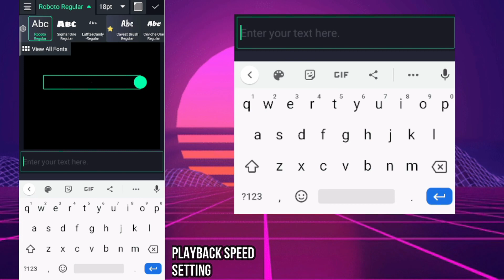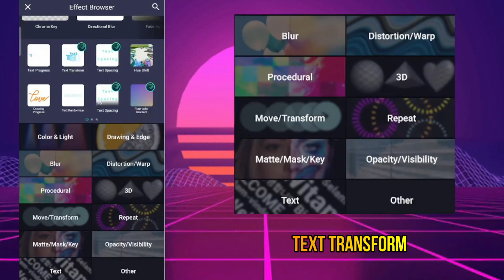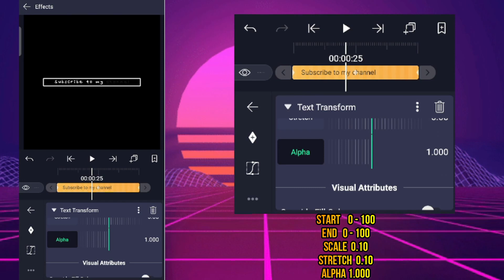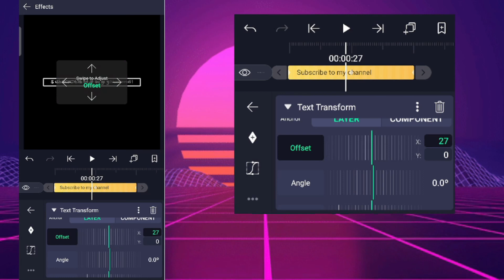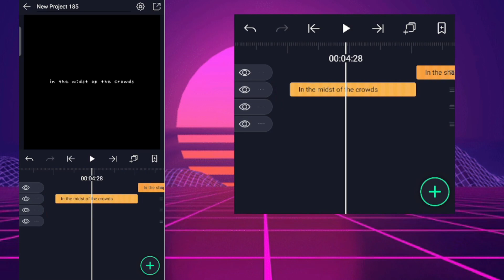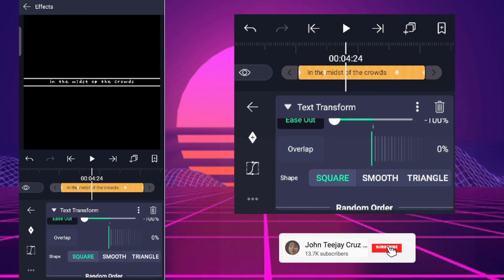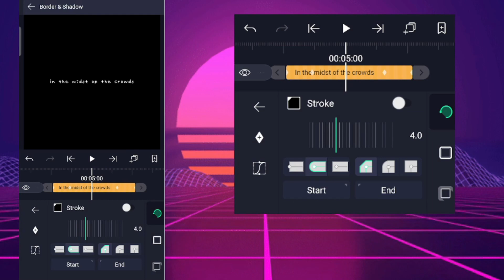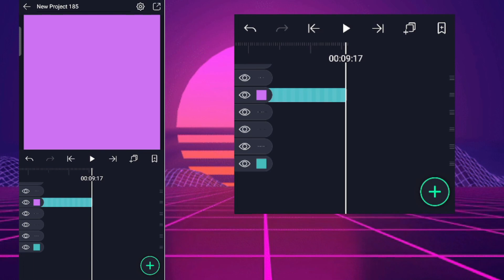TEXT EFFECT FOR CLEAN EDIT | LYRIC EDIT | ALIGHT MOTION TUTORIAL | TAGALOG